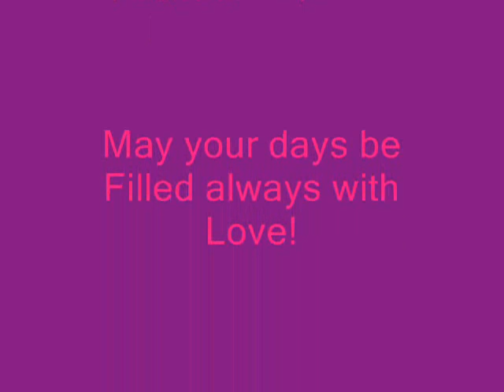A Handfast at Faire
Members of clan Stormwolf and Proto Temple Y Gwyr Yn Erbyn Byd Have  an Engagement Handfast.